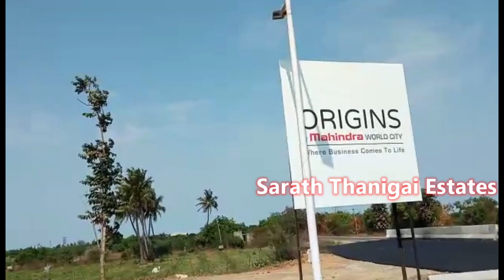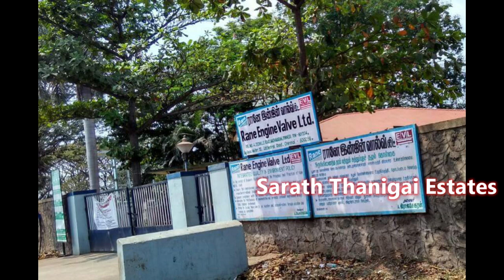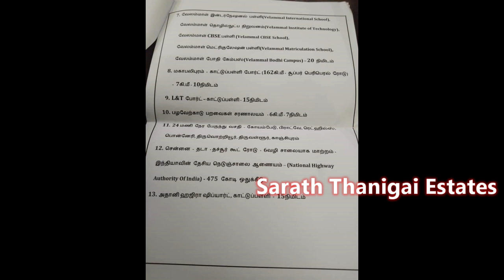Chennai Near பொன்னேரி | மாநில நெடுஞ்சாலை அருகில் | Plot sale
உங்கள் பிள்ளைகளின் எதிர்காலம்
Mahindra City Near Plot in Ponneri !!!

பொன்னேரி - மாநில நெடுஞ்சாலை அருகில். S/H : 104
 State HighWay View Plot.
Block : 3 & 5
Per Sq.ft : Rs.502/-.
Agreement : Rs.43,000/-
Balance :-
 11 Months Emi Scheme.
Block : 7
Per Sq.ft : Rs.430/- & 460/-
Agreement : Rs.36000/-
Balance :-
 1) 11 Months Emi Scheme.

thanigaiestate&constraction pvt
perambur thanigaiestate
gomathi amman nagar
thanigai real estate chennai
thanigai real estate in perambur
thanigai estates & constructions
thanigai real estate ponneri
best real estate company